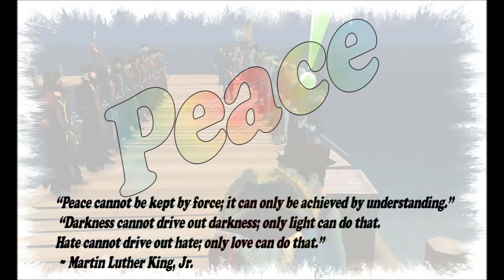TRUTH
Years ago  Nations came together to pay respect for the fallen you may have or may not have shared in this but it was pretty epic indeed. *Special thanks to Boris for the organization of this day*